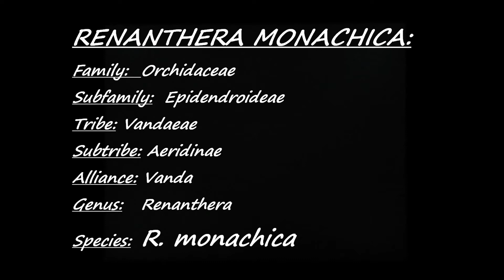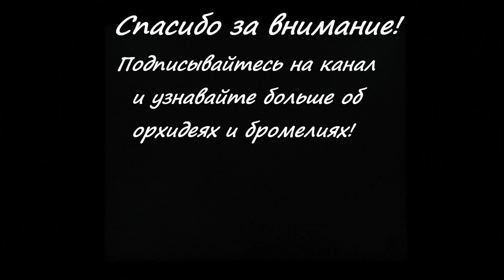RENANTHERA MONACHICA - описание и основы ухода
В этом видео Вы познакомитесь с удивительной орхидеей из вандовой трибы  - Renanthera monachica.